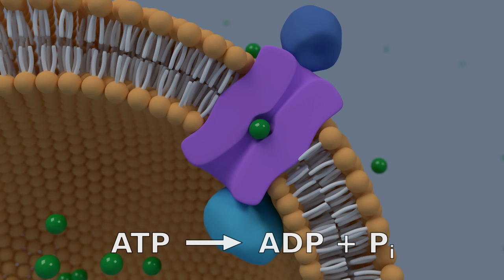abc transporter animation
Animation of a generic abc cell transporter. Energy source is ATP. Made with Blender.